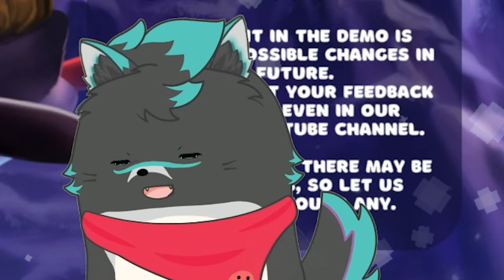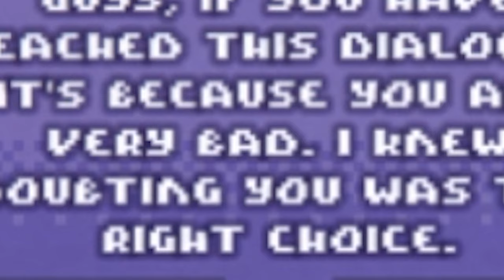„Ist Doch Nicht Dein Ernst?!“ 🐧🧶🐧【Bread & Fred Coop Demo】 mit @Didl1998 deutsch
💲 Unterstütze mich durch einen Kauf bei Amazon

Bread and Fred Gameplay und Commentary auf Deutsch von Dissidius

SPIELBESCHREIBUNG
Bread & Fred ist ein herausfordernder Coop Plattformer, bei dem du mit deinem Partner zusammenarbeiten musst, um die Spitze des Berges erklimmen zu können.